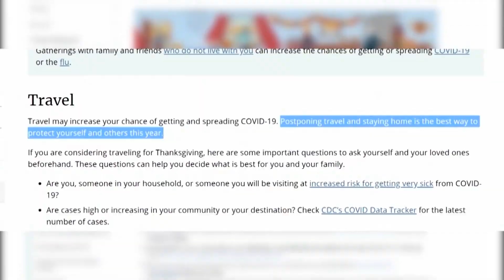Dr. Sagar comments on when we'll see COVID-19 numbers increase after Thanksgiving